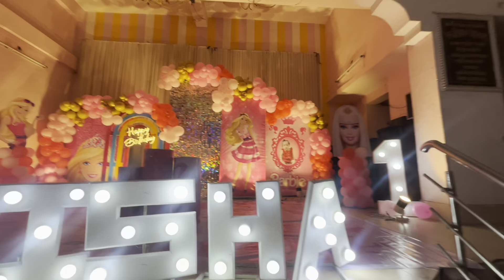Birthday party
Kolkata birthday
Baby birthday 🎁
Kolkata party
Birthday boy
Birthday celebration   Kolkata birthday
 good boy  birthday boy 🧒